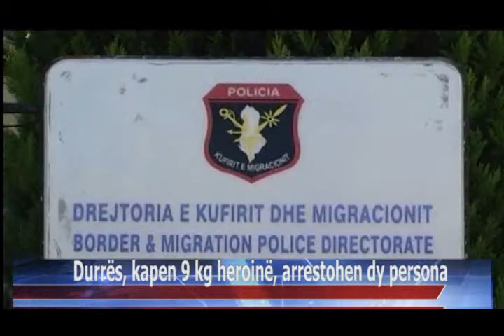16 07 2015 Durrës, kapen 9 kg heroinë, arrestohen dy persona